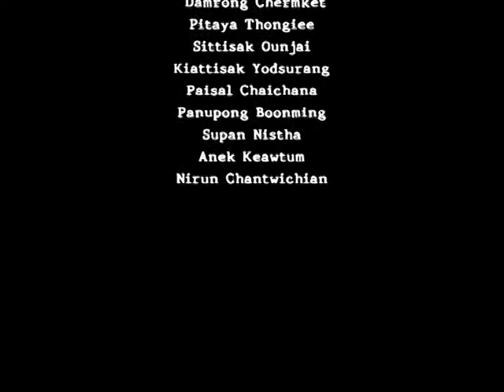Viewpoint - Etihad 4/4.mp4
Viewpoint "Etihad Airways" Break 4 on air Thursday , June 2nd  , 10 p.m. on ASEAN TV/True 99